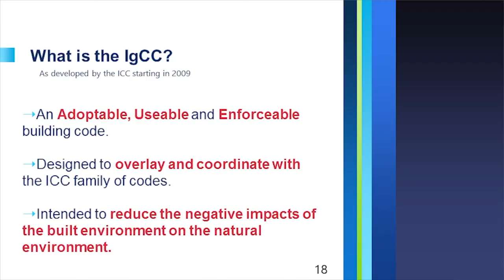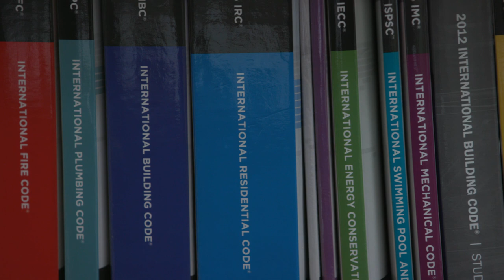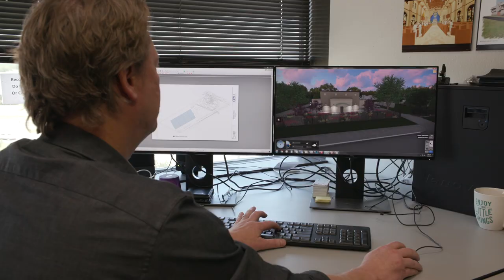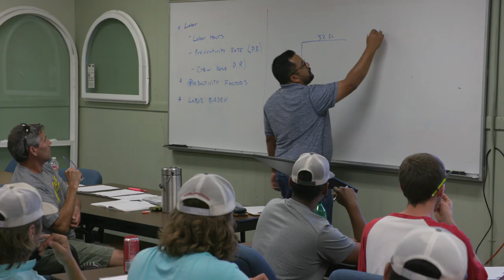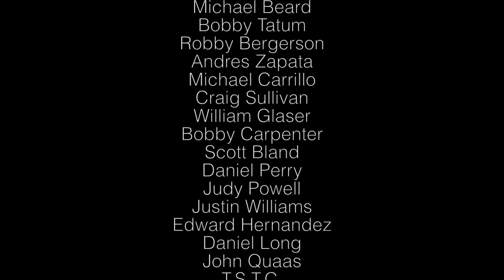Building Officials - Front Line Defenders of Building Safety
Overview of Building and Code Officials role in their respective cities, not only Waco, but around the country.  They can wear many hats depending upon the size of the jurisdiction they are in, but the work is still the same.  They uphold the adopted building codes for their respective cities.  These Officials may make a few amendments for their respective cities, but the basis for these amendments come from the codes.